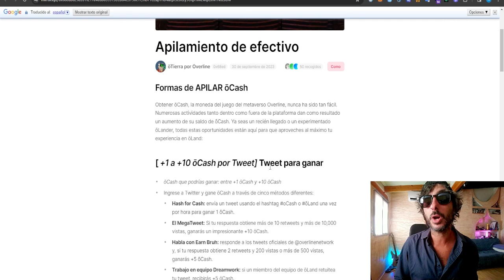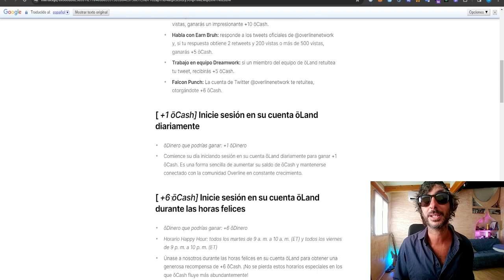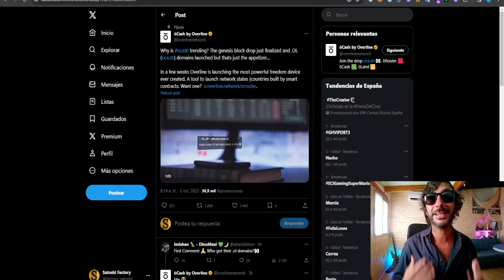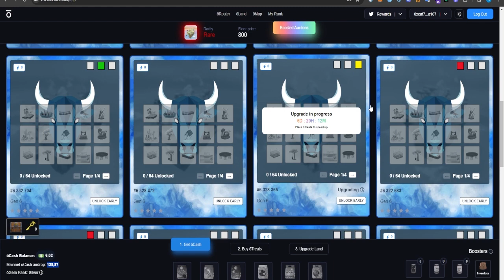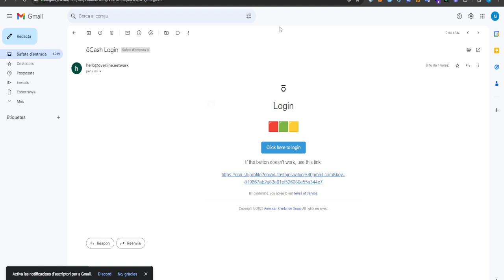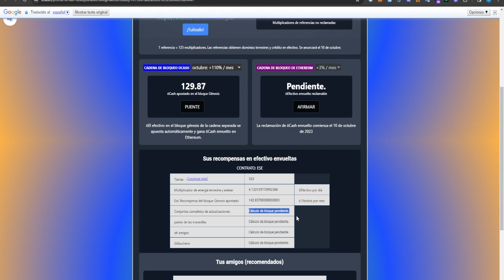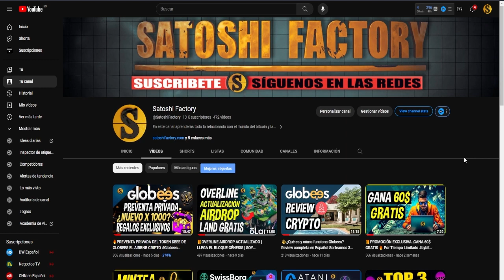🎁Reclama tu dominio y una land GRATIS con Overline | Se acerca el bloque génesis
Ya podemos reclamar nuestro dominio para Overline, la descentralización de internet está cerca y podremos ganar recompensas de múltiples formas y todo ellos sin KYC.

00:00 Introducción reclama tu dominio gratuito de Overline
01:00 ¿Cómo ganar Ocash extra?
01:22 Internet descentralizado de Overline
01:32 Preventa del router para ganar dinero con Overline
02:14 Pásate por nuestro canal de telegram Satoshi Factory (soporte y dudas)
02:45 ¿Cómo llevarte una land y un dominio de Overline?
03:55 Reclama tu dominio con Overline
04:40 Panel con la información de nuestra cuenta de Overline
05:32 Sigue las redes sociales de Overline
05:53 Final